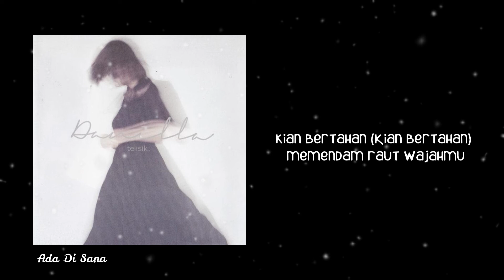Danilla Riyadi - Ada Di Sana Lirik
Danilla Riyadi

Artis: Danilla Riyadi
Album: Telisik
Dirilis: 2014

"stop animal abuse!" --Danilla Riyadi

Saya Bukan Pemilik Lagu dan Video Ini, sebagai salah satu penggemar Danilla Riyadi, perkenan saya berbagi lagu-lagu indah dari Danilla Riyadi.
Terus Berkarya Untuk Manusia dan Alam Semesta.

danilla riyadi bukamusik, danilla riyadi berdistraksi karaoke, danilla riyadi bertegur sapa dikala senja, danilla riyadi bimbim slank, biodata danilla riyadi, best song danilla riyadi, body danilla riyadi, batas danilla riyadi, ngobrol bareng danilla riyadi, kata kata bijak danilla riyadi, danilla riyadi bigbang, danilla riyadi ost pretty boy, danilla riyadi cover, danilla riyadi catatan si buluk,
danilla riyadi close the door, danilla riyadi concert, danilla riyadi cover lagu, danilla riyadi cantik, danilla riyadi cover sephia, danilla riyadi cover full album, danilla riyadi console,
cover danilla riyadi, cici danilla riyadi, cover lagu danilla riyadi, cover air mata - danilla riyadi, dcdc pengadilan musik danilla riyadi, senja diambang pilu danilla riyadi, danilla riyadi quotes,
danilla riyadi guitar tutorial, danilla riyadi berdistraksi guitar tutorial,  gitar danilla riyadi,
danilla riyadi gloomy sunday, danilla riyadi main gitar, danilla riyadi ada disana guitar tutorial,
danilla riyadi senja diambang pilu guitar tutorial, danilla riyadi gitar, danilla riyadi gimana,
danilla riyadi ft mondo gascaro, danilla riyadi solo gitar, danilla riyadi ada disana cover gitar,
danilla riyadi hayuk, danilla riyadi hits, danilla riyadi buddy holly, danilla riyadi yang penting hayu meluncur, danilla riyadi menangislah bila harus menangis, lagu hits danilla riyadi, danilla riyadi interview, danilla riyadi ishtarkult, danilla riyadi ini talk show, danilla riyadi iwan fals, danilla riyadi ikatan waktu lampau, danilla riyadi iman cadangan, danilla riyadi ig, danilla riyadi ini dan itu, danilla riyadi live instagram, danilla riyadi entah ingin kemana, ini talk show danilla riyadi,
ibu danilla riyadi, interogasi danilla riyadi, interview danilla riyadi,